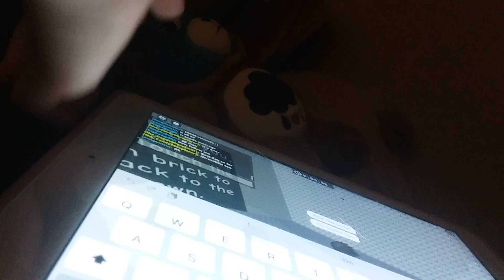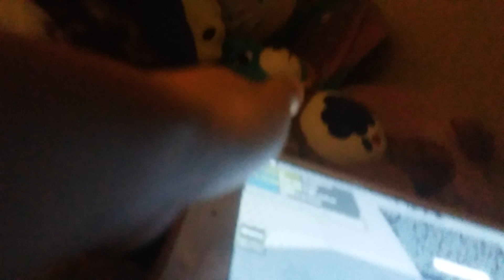Tower of Rage completed on mobile (FINALLY)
This tower felt eternal. Im blessed it's done. Floor 10 is no good for mobile.